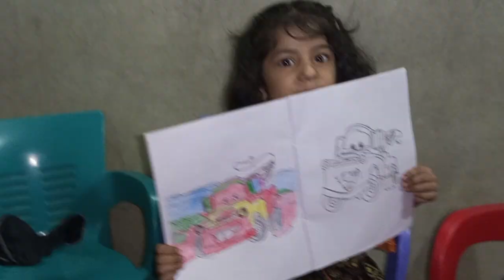How to make drawing colors 🚗🚘🚘🚙( M. easy drawing babysitter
M. easy drawing babysitter